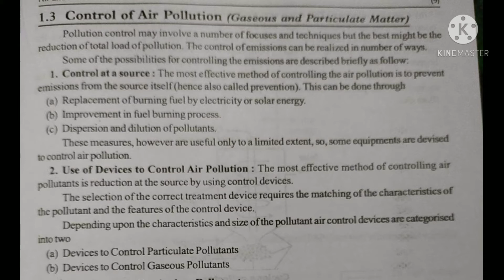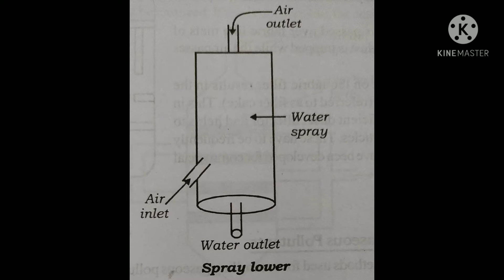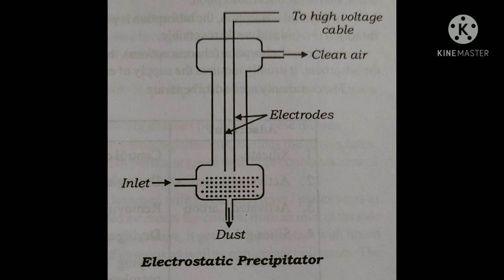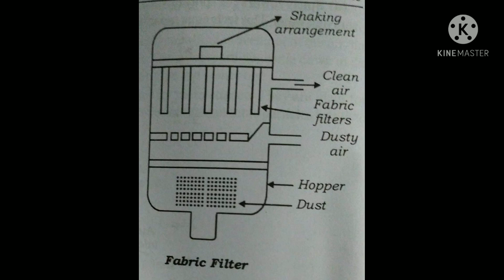Control of Air Pollution ( control devices for particulate pollutants).